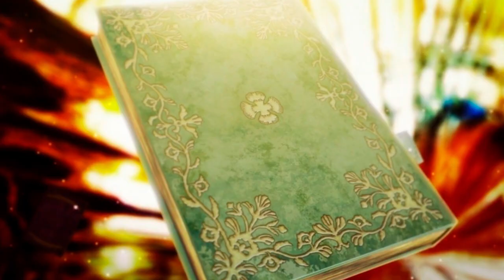POR QUE O ASTA FOI RECUSADO NOS ESQUADRÕES?? 5 PRINCIPAIS MOTIVOS!! (Black Clover) | To Nerdz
🎬 Afinal por que Asta foi recusado nos esquadrões?

Apesar de ser bastante poderoso, o Asta foi recusado em quase todos os esquadrões no teste de admissão do reino Clover, algo poderá ser uma surpresa para muitos ao assistir as cenas pela primeira vez, afinal apesar de não possuir poderes mágicos, estava muito evidente que o Asta era mais poderoso do que muitos magos que estavam por lá.

Porém existem alguns motivos para que isso tenha acontecido com o Asta, e pode ter certeza que isso mais o ajudou do que atrapalhou o Asta no final das contas já que ele acabou entrando no esquadrão dos Touros Negros do capitão Yami Sukehiro.

Neste vídeo, falarei sobre os 5 principais motivos do porque o Asta foi recusado em quase em todos os esquadrões de Clover, além disso também mostrarei fatos interessantes que talvez você tenha deixado passar batido, e explicarei do porque o Yami decidiu recrutar o Asta no final das contas.

🎥 Você não pode perder essa sequência de vídeos!